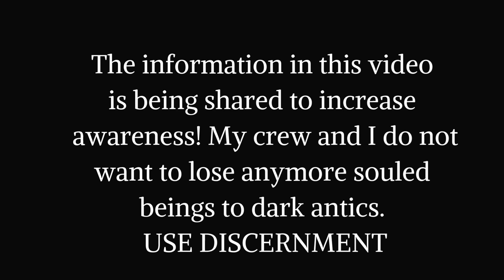ALERT !! PUBLIC NOTICE MUST WATCH